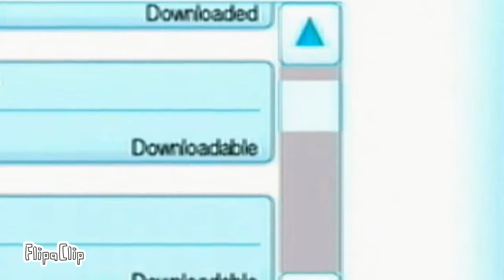Wii Shop Channel - Luigi Time!!! (FLIPACLIP VERSION)